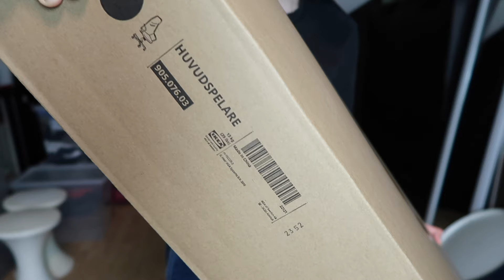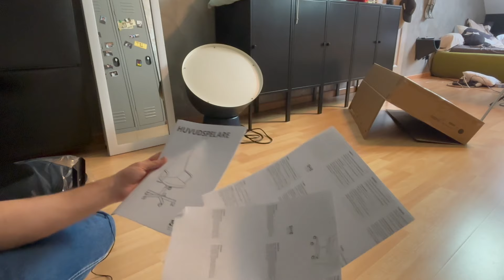La MEILLEURE CHAISE GAMING de 2024 ?! (pas cher en plus..)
Aujourd'hui on déballe une chaise gaming IKEA peu cher et elle est exellente ! (j'espère que ça va vous plaire)

La chaise pour ceux qui veulent

À bientôt ! 🎮